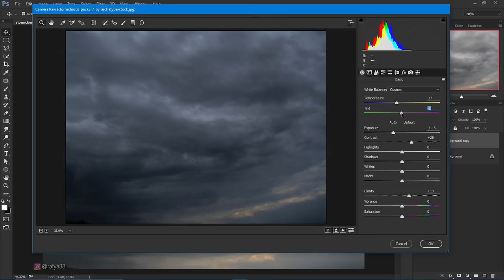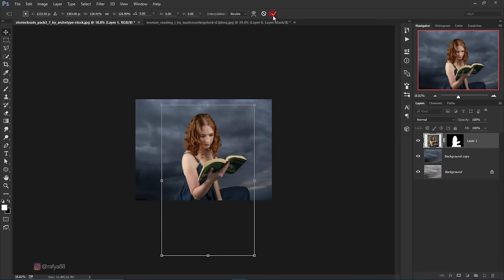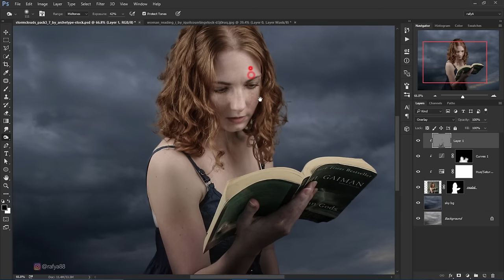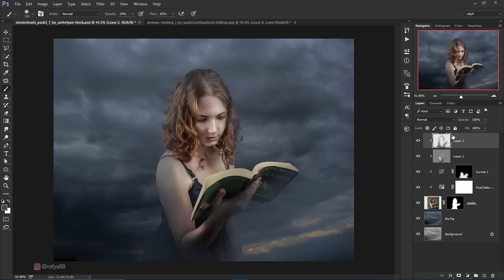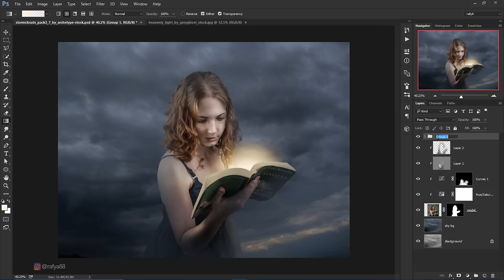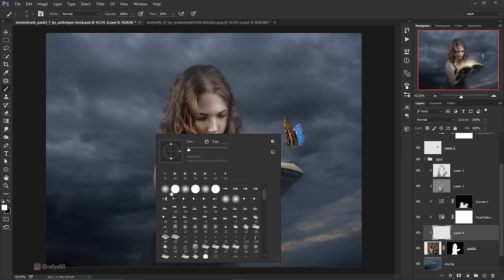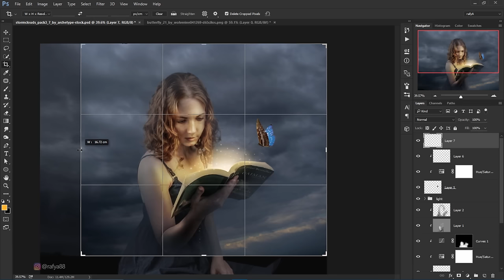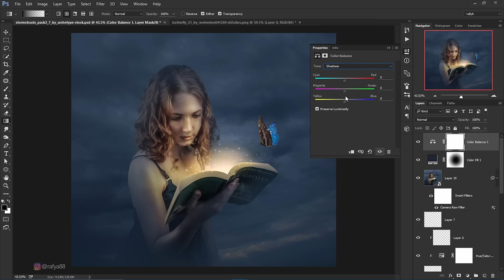Fantasy Book Manipulation Effects Photoshop Tutorial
sharing how to make a fantasy magic book photo manipulation effect in photoshop cc, I hope you enjoying this photoshop tutorial.